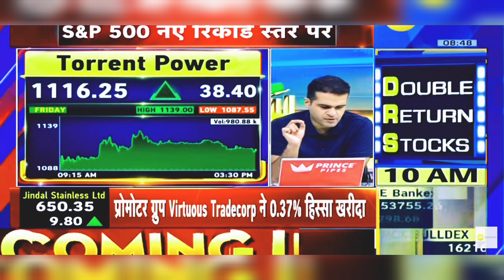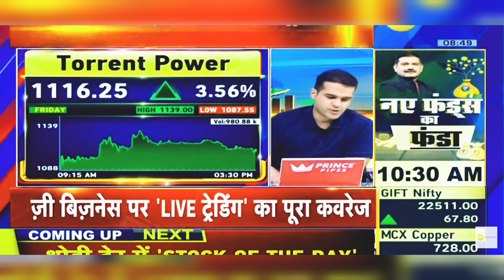Torrent Pharma Share News Today: Torrent Pharma Share Latest News Today | 2nd March 2024